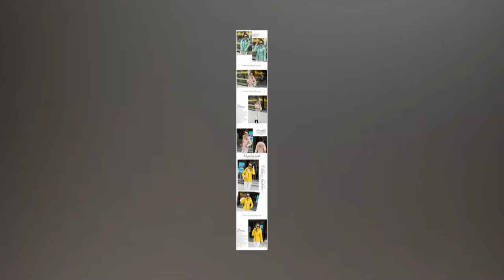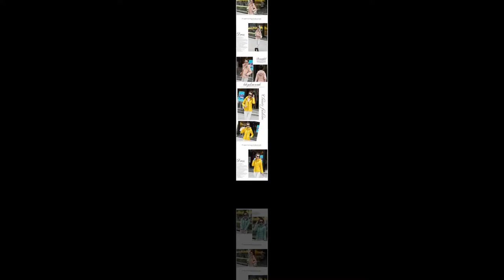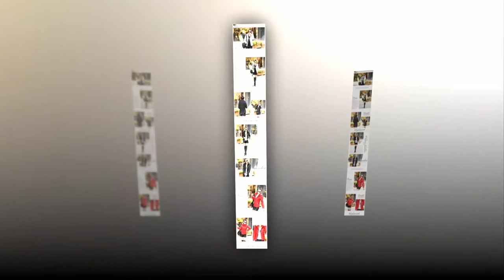Для женщин. Зимняя Куртка Парка ,утепленная верхняя одежда. Пуховики с Капюшоном.Теплые Топы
Для женщин. Зимняя Куртка Парка ,утепленная верхняя одежда. Женское Пальто и Пуховики с Капюшоном.  Размеры Chaqueta Invierno .Теплые Топы Зимняя Куртка - Парка ,утепленная верхняя одежда. Женское Пальто и Пуховик с Капюшоном.  Размеры Chaqueta Invierno .Теплые Топы
2018 заказа(ов)
Цена:2 528,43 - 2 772,14 руб. / шт.

 Спеццена: 1 061,95 руб.
-58% через: 2 д.